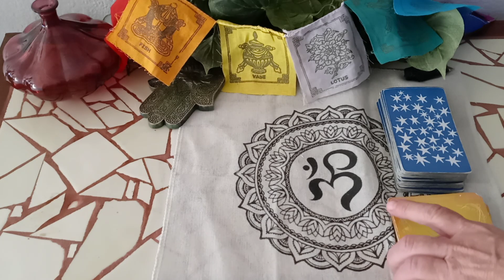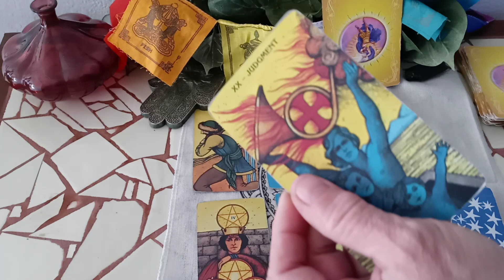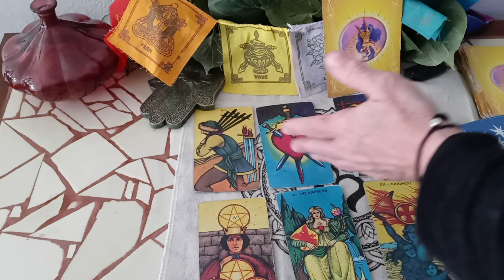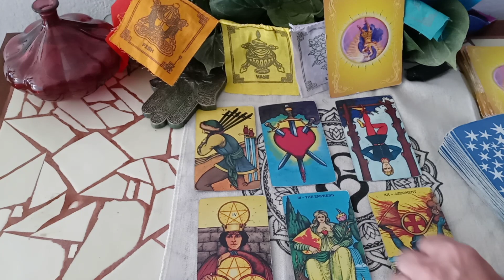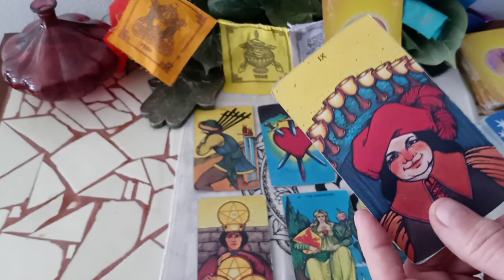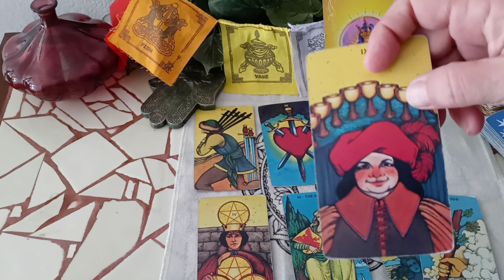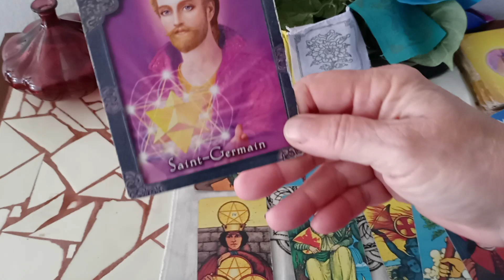February 2021 VIRGO Tarot “You see the Truth! Listen for Next Steps” 🌞 (Feb 22 Weekly)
Donations are so appreciated as we share the love together Go